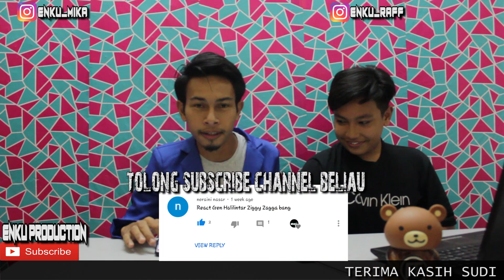ZIGGY ZAGGA MALAYSIA REACTION | GEN HALILINTAR | ENKU PRODUCTION